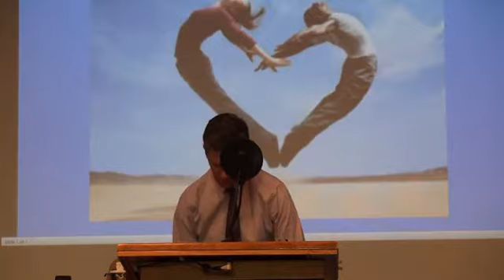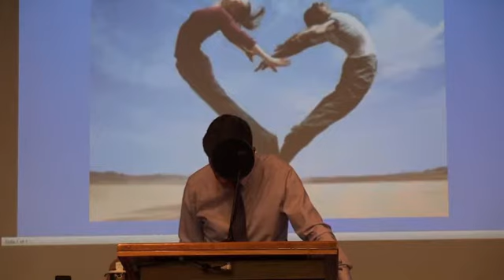Your richer than you think